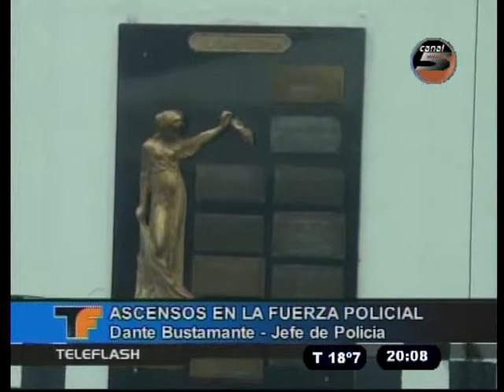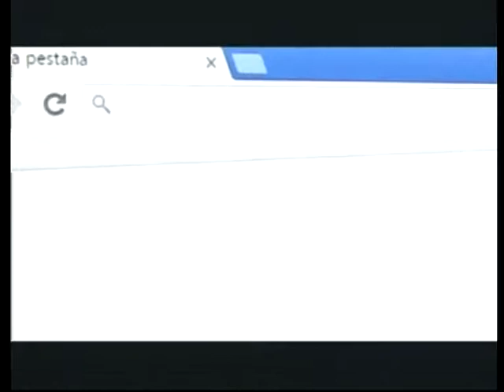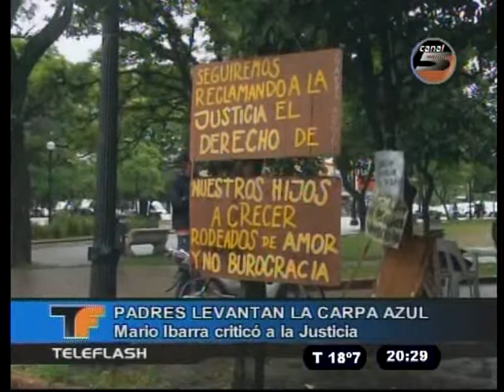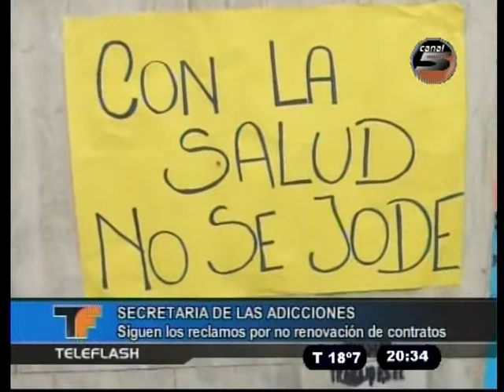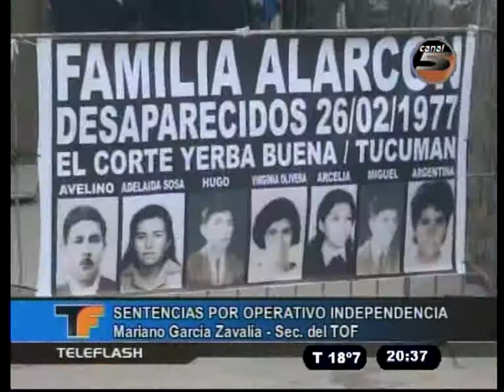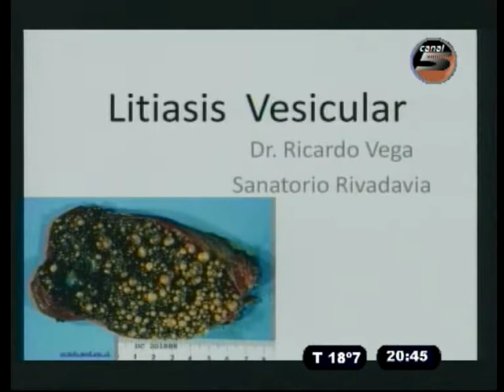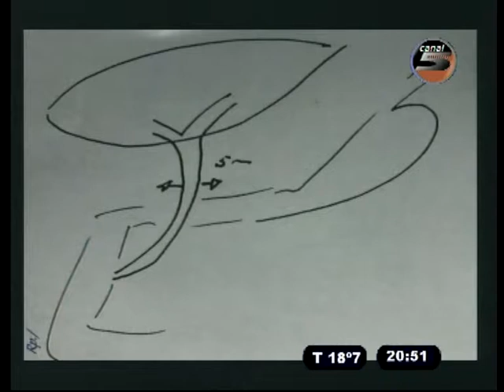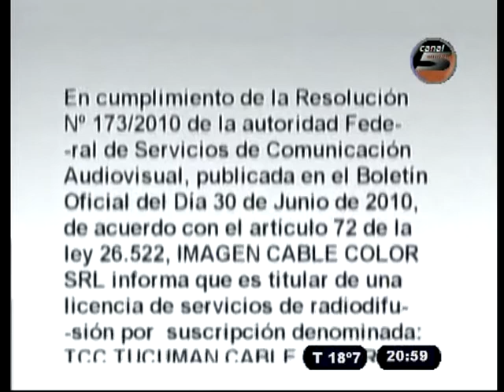TELEFLASH 09 11 17